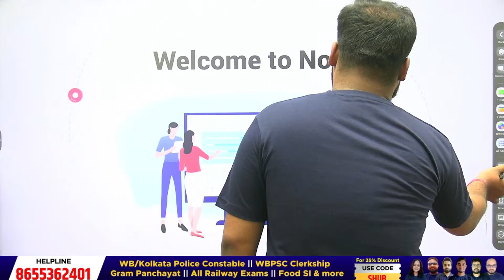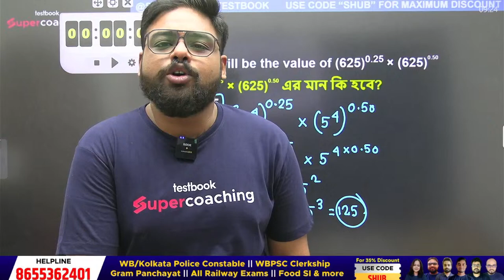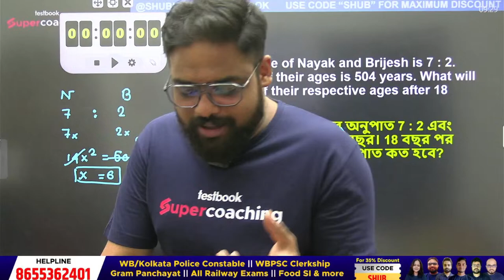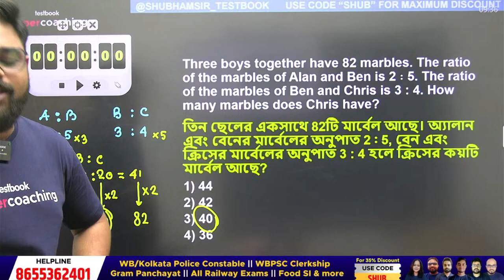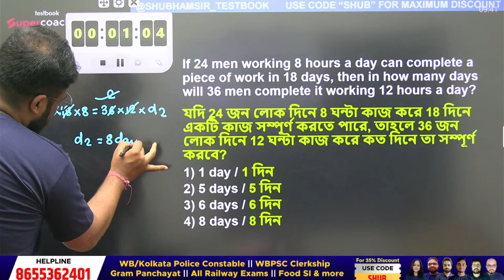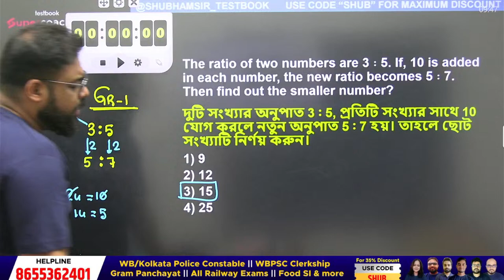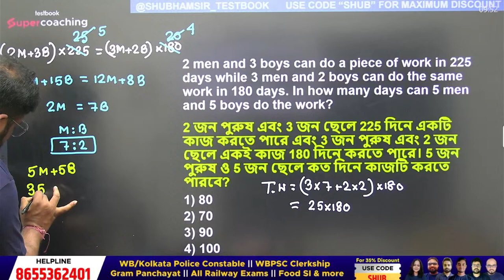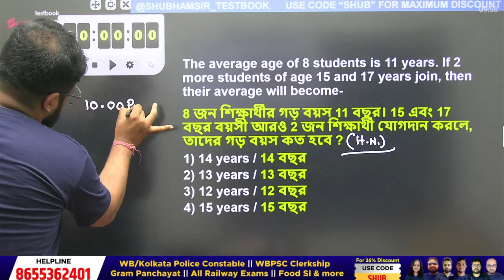WBP/ KP Constable 2024 | Maths Bangla Practice Set 2024 | Set - 11 | By Shubham Sir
Step up your preparation for the WBP/ KP Constable 2024 exams with our latest tutorial on WBP/ KP Constable 2024 Maths Bangla Practice Set. In this video, Shubham Sir, one of the top faculties at Testbook SuperCoaching Bengal, takes you through an intensive Maths 2024 practice session designed to strengthen your mathematical skills in Bengali.

Get ready to get into a comprehensive Bangla math class that covers a wide array of important topics made for both WBP Math and KP Maths. This WBP/KP Constable 2024 Maths Bangla Practice Set is your key to unlocking the confidence required to tackle the Maths section of the exams with ease.

Join us in this WBP Constable Math Class and make the most of Shubham Sir's expert guidance. Our WBP KP Constable Maths Practice Set 2024 is specifically designed with the latest exam patterns in mind, ensuring that you stay one step ahead in your preparation journey.

➡️টেস্টবুক এ সর্বোচ্চ ডিসকাউন্ট পাওয়ার জন্য এই কুপন কোডটি ব্যাবহার করুন - SHUB

➡️আমাদের আরও প্লেলিস্ট গুলি চেক করতে পারেন -